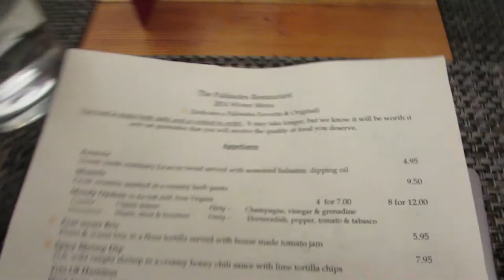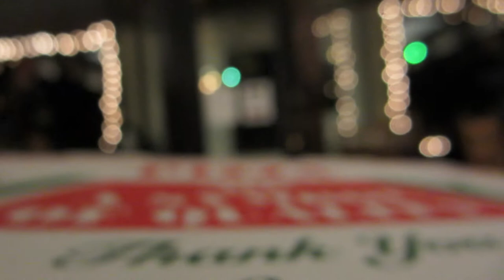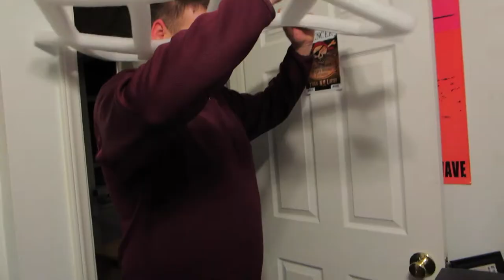RICHARD SHERMAN GETS HIS FEELINGS HURT (1/19/14) - VLOG 24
Well, I'm back at tech and it doesn't take long to get some good footage of my roommates haha... and... Sherman??